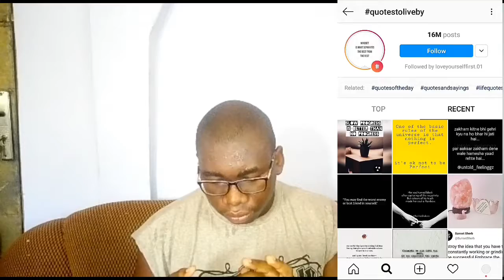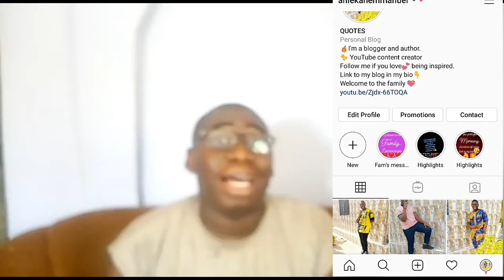How to grow from 0 followers on instagram organically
In this video,  I give effective ways to the upcoming instagram influences on how to grow from 0 followers on instagram purely organically ...

In case you're stumbling on my channel for the first time I'm Aniekan, a 100l
medical student and I post lifestyle and medical vlog...

Some of my other videos I think you might enjoy